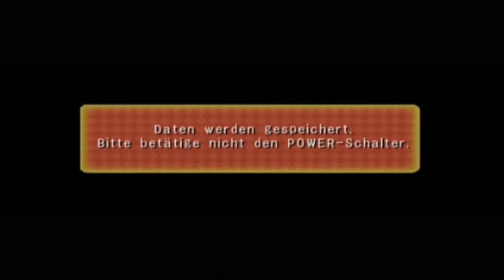Let's Play Mario Party 8 #071[GERMAN|HD] Party-Modus Koopas Stadt der Mogule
Herzlich Willkommen zum Projekt Mario Party 8.

Fünftes Spielbrett in Mario Party 8 im normalen Party Modus